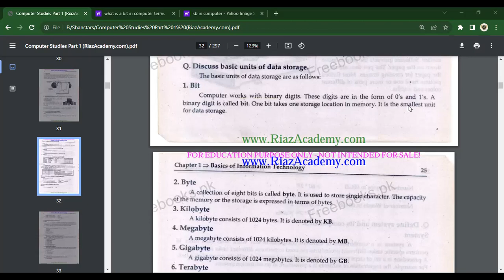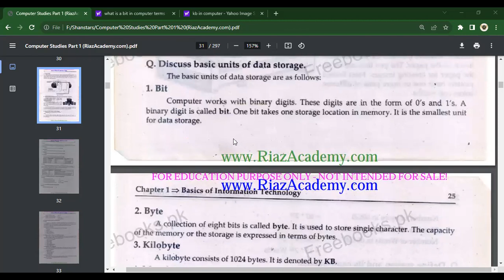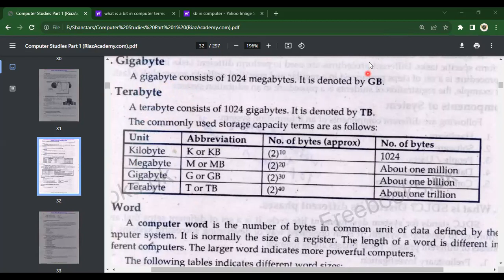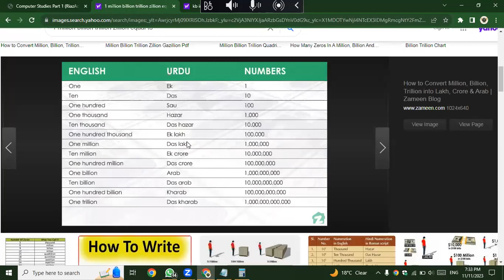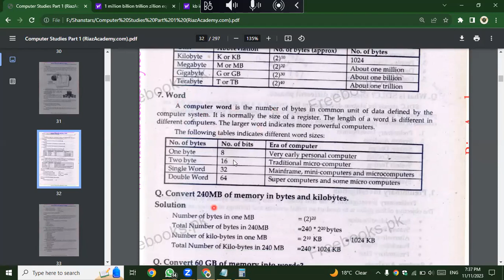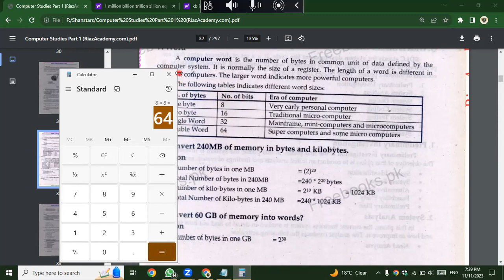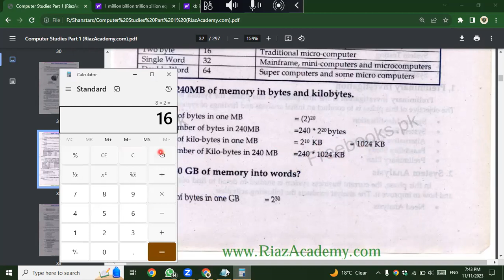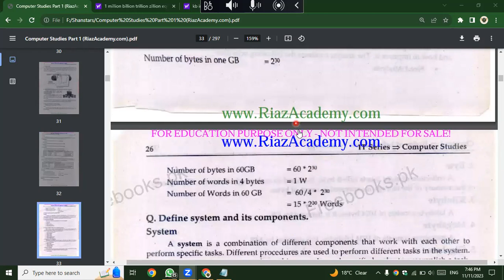Basic Units of Data Storage | Chapter 1 | FA,ICS Part 1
B- Bytes
b: bits
KB: Kilo Bytes
Kb: Kilo bits

Bit: 0,1
Bytes: 8 bits
KB: 1024 Bytes / B
MB: 1024 KB / Kilo Bytes
GB: 1024 MB / Mega Bytes
TB: 1024 GB /Giga Bytes